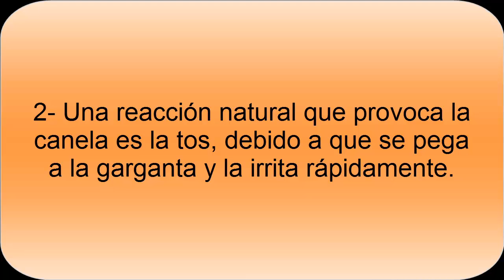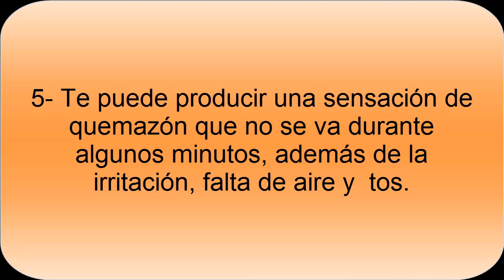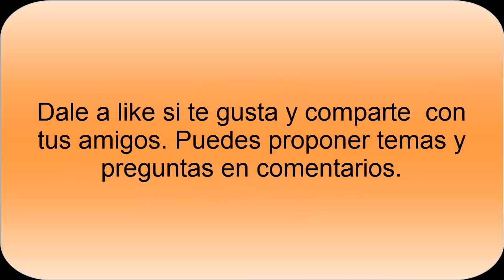Los peligros del Reto de la Canela o Cinamon Challengue - Todo Nutrición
El Reto de la Canela o Cinnamon Challenge tiene una serie de peligros. Sin duda ingerir una gran cantidad de canela sin agua es peligroso debido a que puede producir irritación de la garganta, tos durante algunos minutos. También se han dado casos de problemas respiratorios